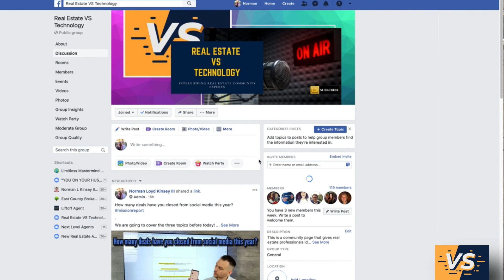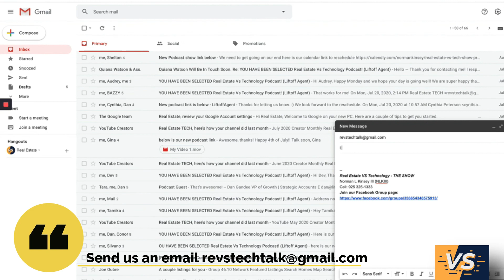Melissa Mcclendon | THE Real Estate Marketing Queen! REvsTEch Episode #41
Welcome to RE vs TECH! The real estate industry's premier podcast that provides insights into what top-performing real estate agents are doing to scale, grow, and automate their business.

We will be interviewing agents all across the country asking them the hard questions to discover how they became successful, what marketing strategies they are implementing, and what they are doing to stay on top with TECHNOLOGY!

Today Featured Guest: Melissa McClendon, Realtor

Would You Like To Be A Guest On Our Show?